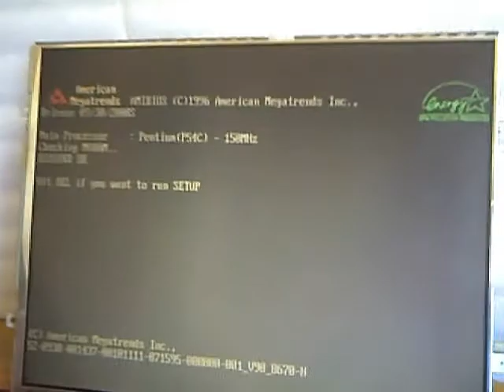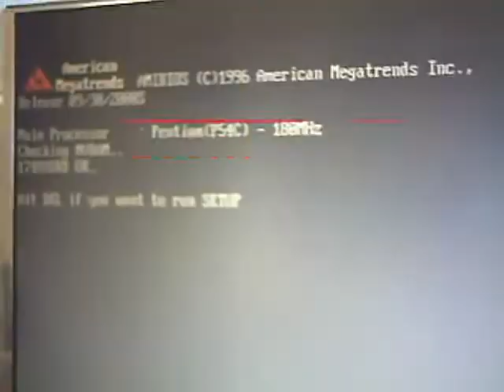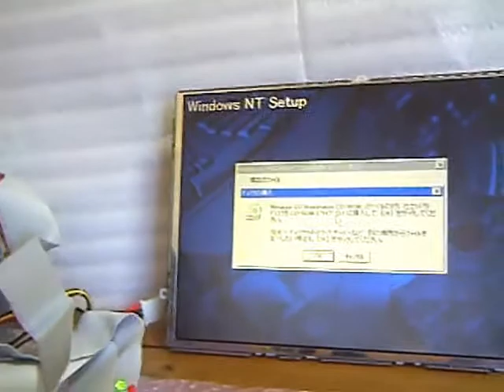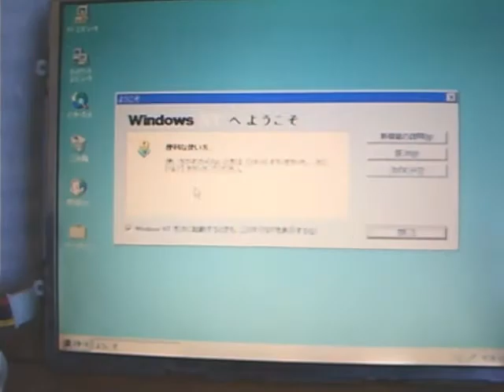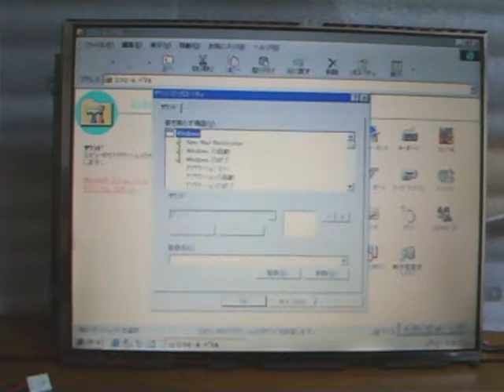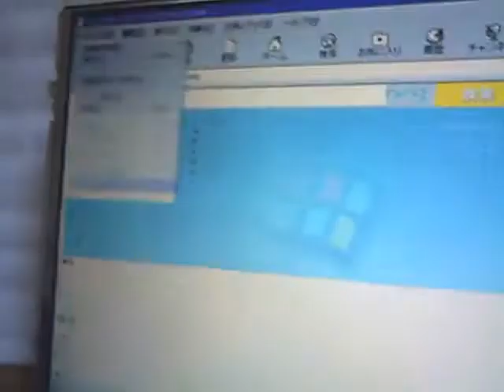PC-Chips M599LMR Socket7 info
久々に WindowsNT 4.0 Workstation を Install した ... !!